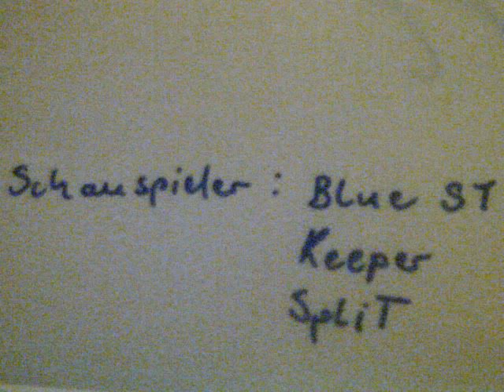Horror Teddy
Echt klasse schauspieler und ein gute idee von diesen drei hervorragenen Personen!!
es ist doch glatt ein oscar wert!
macht weiter soo!!